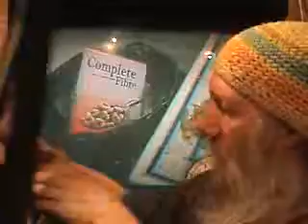The Young & Restless Songs 6 23 09 L